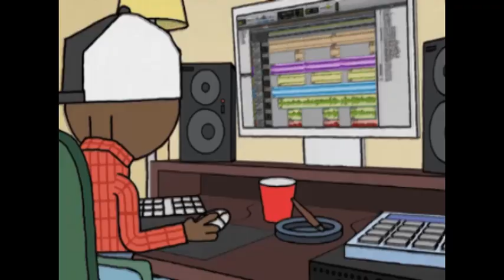Generali - Kitu safi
"Kitu safi" is an Afrohop freestyle by Generali, produced by Black Genius, managed by Le-Manager and video works by Rampage.